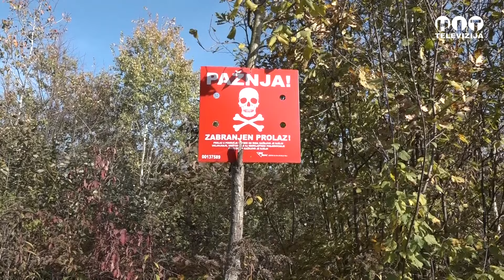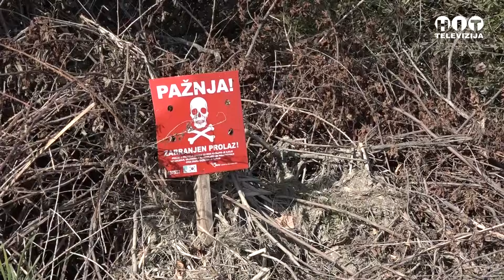Brcko - Do kraja godine deminiranje u Distriktu bice u cijelosti okoncano - Hit Televizija Brcko